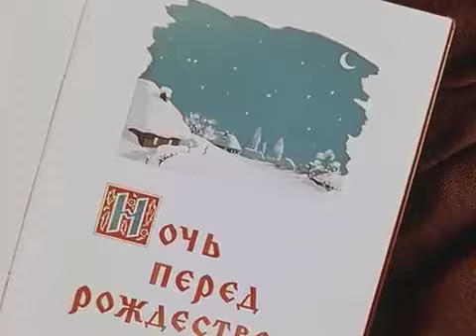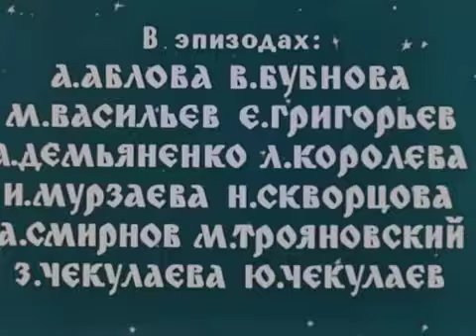The Night Before Christmas (1961) movie - The Best Documentary Ever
The Night Before Christmas, also known as Evenings on a Farm near Dikanka (Russian: Вечера на хуторе близ Диканьки, translit. Vechera na khutore bliz .

Christmas Eve (Russian: Ночь пе́ред Рождество́м, Noch pered Rozhdestvom, which literally translates as The Night Before Christmas), is the first story in the .

With the passing my gramma recently Ive taken it upon myself to start going through all the 8mm film reels from the early 60s to mid 70s. Both my Great .